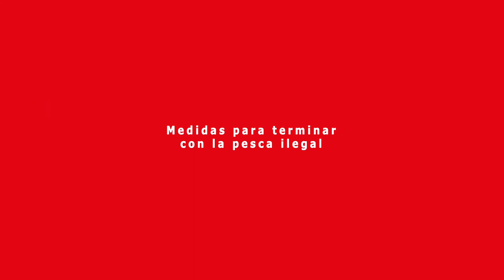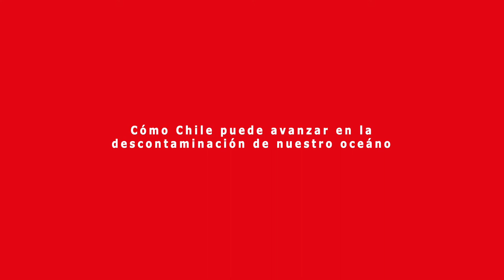Senador Rabindranath Quinteros sobre gestión y protección sostenible de los ecosistemas marinos